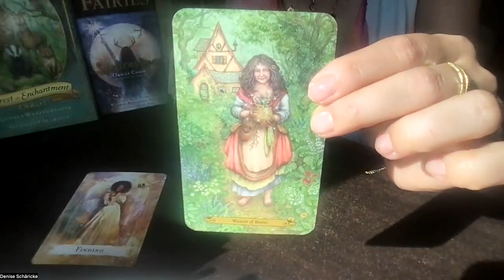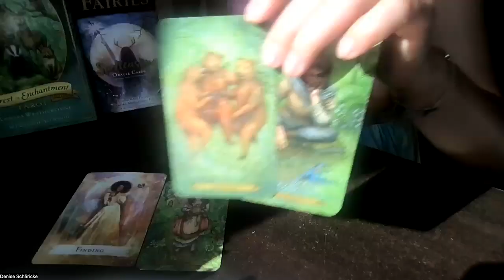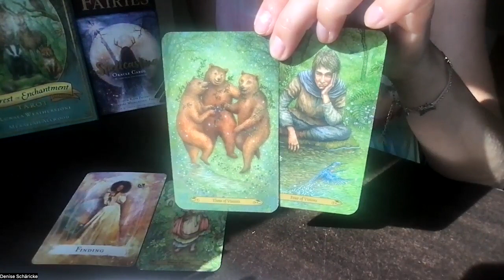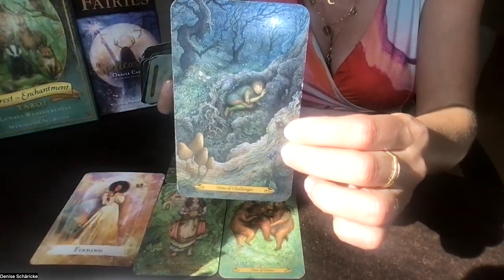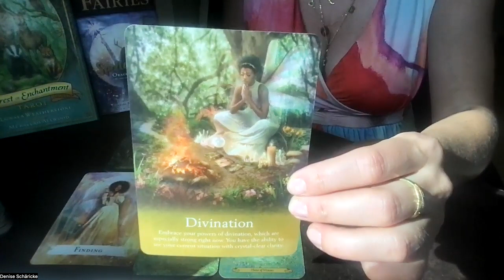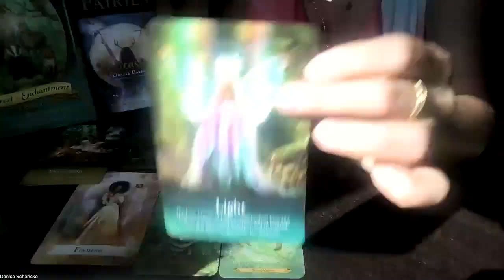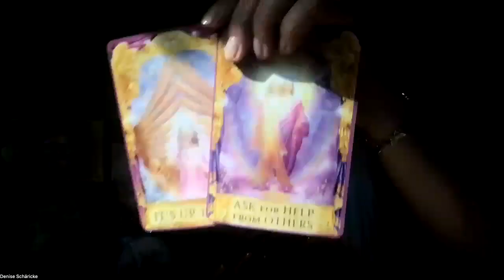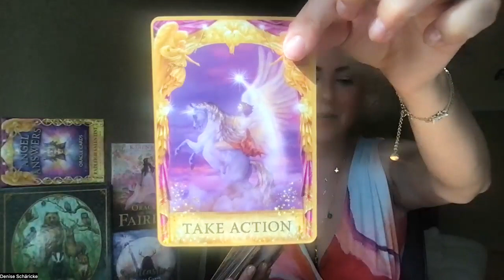Tagesenergien Mi, 3. August 2022 *Das Licht kehrt zurück*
Fühlst du noch energetische Handbremsen in deinem System, die dich derzeit noch zurück halten? Dieser pieksende Kieselstein im Schuh? Dann lass uns die gemeinsam lösen

Magst du gemeinsam mit mir in die neue Woche starten? Dann komm in meinen Monday Morning Club. Der nächste Termin ist am 8. August um 8:30Uhr. Meld dich hier an

Meine benutzten Decks heute:

unaea Weatherstone: Forest of Enchantment Tarot. Llewellyn Worldwide Ltd. Woodbury, 2020.

Flavia Kate Peters & Barbara Meiklejohn-Free: Spellcasting Oracle Cards. Hay House, 2020.

Karen Kay: Oracle of the Fairies. Hay House, 2019.

Radleigh Valentine: Angel Answers Oracle Cards. Hay House, 2019.